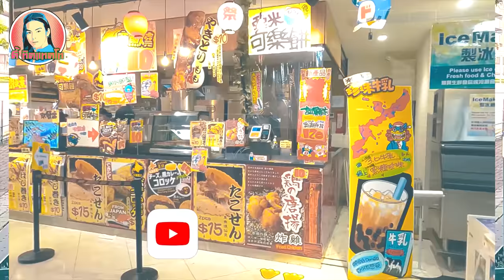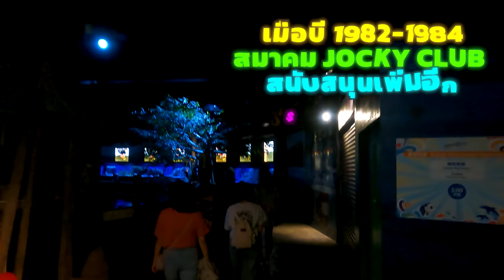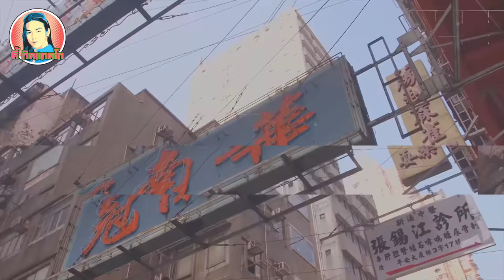นั่งกระเช้าลอยฟ้า กิจกรรมครอบครัว (Family) ocean park - ตี้ ทิคแทคโท hong kong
สวัสดีครับ เพื่อนๆ พี่ๆ น้องๆ ช่องเปิดใหม่ของตี้เอง ฝากกดไลค์ กดติดตาม และสั่นกระดิ่ง  เพื่อรับข้อมูลข่าวสารคลิปใหม่ๆ ของตี้ไว้ได้เลยนะครับ ฝากแชร์กันไปเยอะๆ เลยนะครับ ขอบคุณครับ ตี้จะพยามยามอ่านและตอบทุกคำถามใต้คลิปถ้ามีเวลาว่างจากการทำคลิป แต่บางทีอาจจะไม่ได้ตอบทุกๆ คำถาม ทุกคนอย่างอล อย่าน้อยใจกันนะครับ จุ๊บๆ

Ocean Park HongKong หรือที่รู้จักกันทั่วไปในชื่อ Ocean Park เป็นสวนสัตว์เลี้ยงลูกด้วยนมทางทะเลพิพิธภัณฑ์สัตว์น้ำสวนสัตว์สวนสนุกและสวนสนุกที่ตั้งอยู่ใน Wong Chuk Hang และ Nam Long Shan ในเขตทางตอนใต้ของฮ่องกง เป็นสวนสนุกที่ใหญ่เป็นอันดับสองในฮ่องกงรองจากฮ่องกงดิสนีย์แลนด์ และสวนสนุกที่ใหญ่ที่สุดในฮ่องกงแยกตามพื้นที่

สวนสนุกโอเชี่ยนปาร์ค – Ocean Park สวนสนุกกลางแจ้งขนาดใหญ่ที่สุดในฮ่องกง รวมเครื่องเล่นเอาไว้มากมาย นอกจากเครื่องเล่นแล้วก็ยังมีการแสดงโชว์ของสัตว์แสนรู้ และสวนสัตว์อยู่ภายในโอเชี่ยนปาร์คด้วย อีกหนึ่งไฮไลท์ยอดนิยมก็คือการนั่ง Cable Car ขึ้นไปชมวิวที่ยอดเขา ระหว่างนั่งก็จะมองเห็นวิวเครื่องเล่นต่างๆพร้อมกับท้องทะเลและภูเขา

ด้านในมีสัตว์มากมายหลายชนิท แต่สัตว์ที่เป็นที่ชื่นชอบของเด็กๆก็คือ เจ้าแพนด้ายักษ์ และ ฝูงนกเพนกวินขั้วโลกใต้ ในแต่ละตามรอบเวลาต่างๆก็จะมีการโชว์ให้อาหารสัตว์บางประเภทให้ชมกันด้วย เช่น การให้อาหารแพนด้า และมีสัตว์อื่นๆที่น่าสนใจอีกตัว เช่น หมีโคลอาล่า, สุนัขจิ้งจอกอาร์คติก, ปลาฉลาม, แมวน้ำ และอื่นๆ

เครื่องเล่นของที่โอเชี่ยนปาร์คนั้น เกินครึ่งจะเป็นเครื่องเล่นหวาดเสียว ทำให้เป็นที่ชื่นชอบกันอย่างมากของเด็กวัยรุ่น เครื่องเล่นยอดฮิตของที่นี่ก็คือ รถไฟเหาะ Hair Raiser และยังมีเครื่องที่น่าสนใจอีกมากมายเช่น The Abyss, Sea Jelly Spectacular, the Mine Train roller coaster

อีกหนึ่งกิจกรรมที่เมื่อเข้ามาเที่ยวที่โอเชี่ยนปาร์คแล้วไม่ควรพลาดก็คือ ชมการแสดงโชว์จากสัตว์ต่างๆ ไม่ว่าจะเป็น Amazing Bird Theatre เป็นการแสดงของเหยี่ยวสายพันธุ์ต่างๆให้บินตามคำสั่ง และโชว์จากนกพันธุ์อื่นๆอีกกว่า 70 ชนิด, Ocean Theatre โชว์จากสัตว์ทะเลแสนรู้อย่างโลมาและแมวน้ำ และ Symbio! โชว์ระบำน้ำพุในตอนกลางคืนซึ่งจะเปิดแสงสีเสียงไปพร้อมกันดูระบำน้ำพุซึ่งมีความสูงถึง 9 เมตร